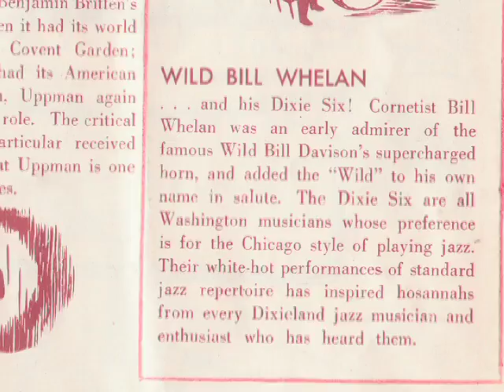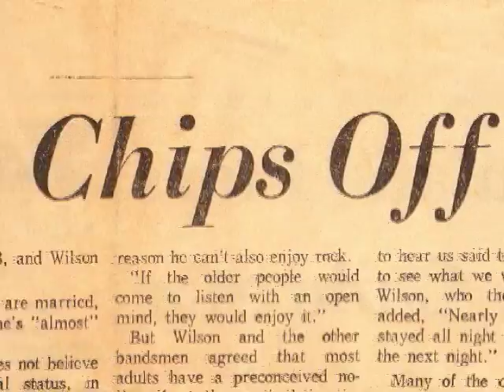Bayou DC's Killer Joint Trailer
A decade since the last lusty notes stroked the irreverent, iconic Georgetown music hall, tales and echoes linger. Metro Teleproductions Inc. has gathered them in full and has begun post-production on an 80-minute documentary titled The Bayou: DC's Killer Joint.

From murder to redemption, from jazz to rock and roll, from striptease to Kiss, from business-as-usual to anything-goes, the documentary, like The Bayou itself, will arouse the senses.

Over thirteen years since the gritty, iconic Georgetown jazz club-turned-rock hall was sold and razed and the K Street waterfront changed, its embers still glow. MTI, in conjunction with the Potomac River Jazz Club and the International Documentary Association, seeks financial contributions to help fund the estimable cost of producing the documentary. Because of the IDA's 501(c) (3) status, any such contributions are fully tax-deductible. Come on in, you won't be turned away. Anyone with anecdotes or recollections (offbeat or otherwise) of The Bayou can nourish the narrative.